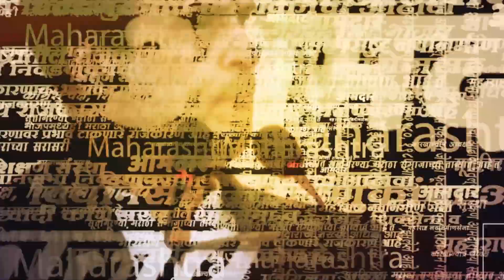Article 142 : Chandigarh Mayor ते Ram Mandir खटल्यात महत्त्वाचं ठरलेलं कलम १४२ | Supreme Court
चंदीगड महापौर निवडणुकीचा लौकिक साऱ्या देशात गाजत आहे. आप आणि काँग्रेसकडे बहुमत असतानाही भाजपचा महापौर होण्यासाठी निवडणुक अधिकाऱ्यानेच झोल केल्याचा आरोप आहे. पण सर्वोच्च न्यायालयाने नुकताच चंदीगड महापौर निवडणुकीत झालेल्या गैरप्रकारावर ऐतिहासिक निकाल दिला आहे. सर्वोच्च न्यायालयाने घटनेच्या कलम 142 अंतर्गत आपल्या विशेष अधिकाराचा वापर करून महापौर निवडणुकीचा निकाल रद्द केला.